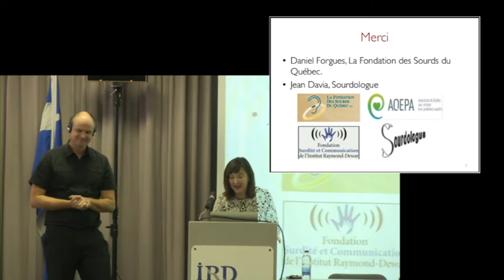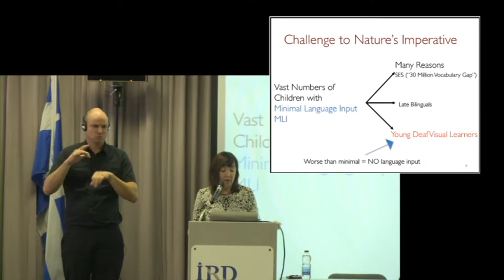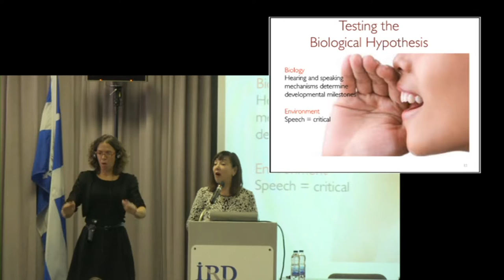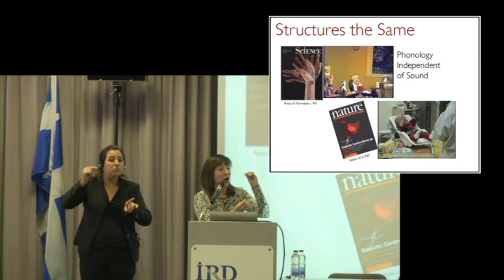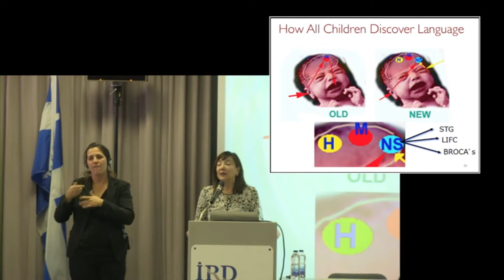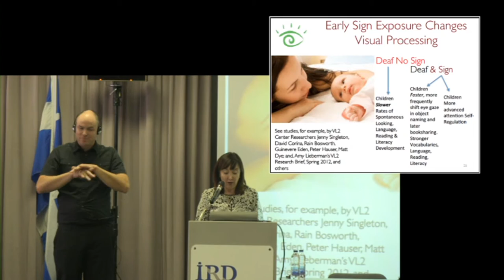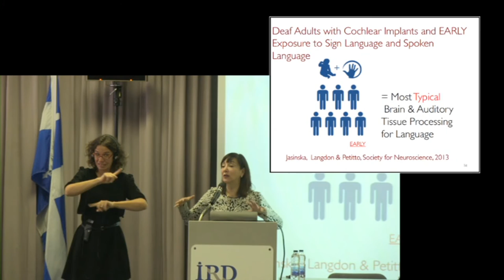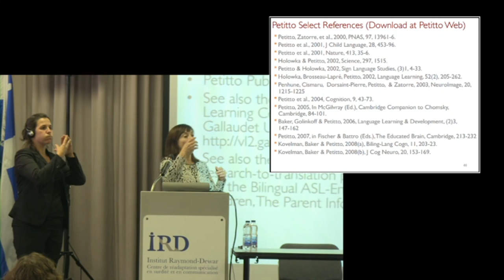Dre Laura Petitto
Nouvelles découvertes révolutionnaires au sujet du bilinguisme et de l'impact sur l'acquisition du language en éducation chez l'enfant sourd (19 septembre 2014)